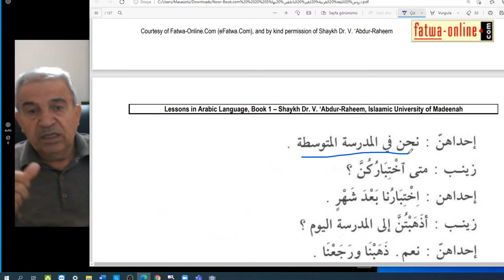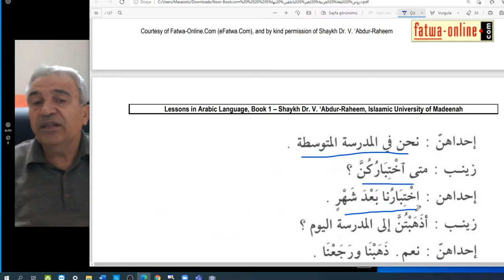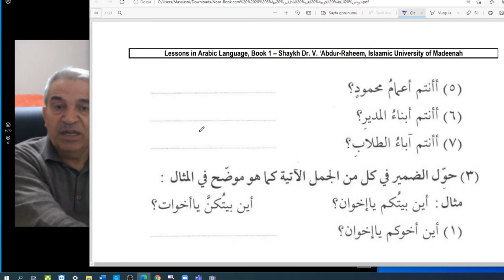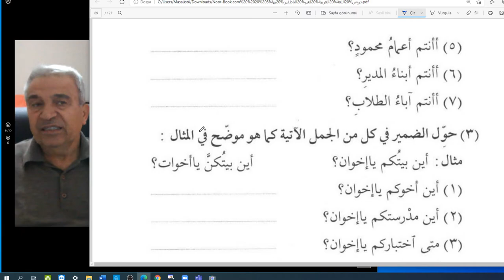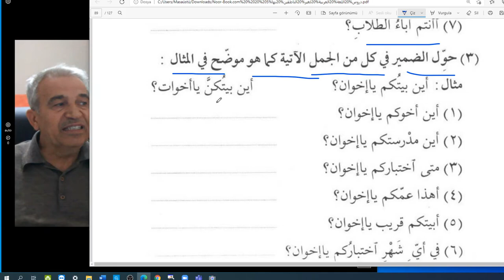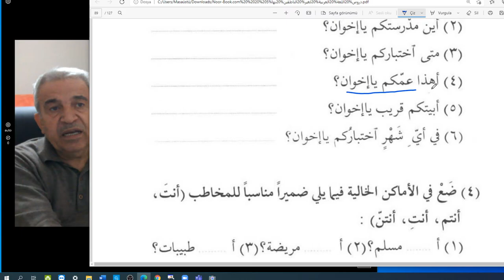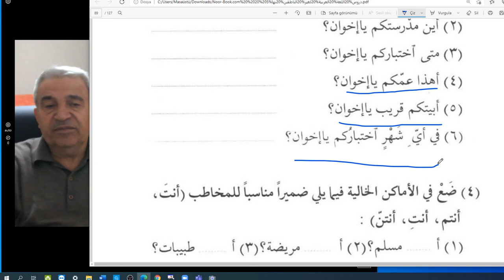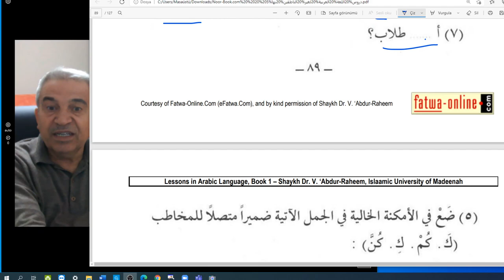Arapça Temel dersler-ilk seviye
Arapça dersler/1. kitap
sayfa87/88/89
Müfred- ikil /çoğul zamirler